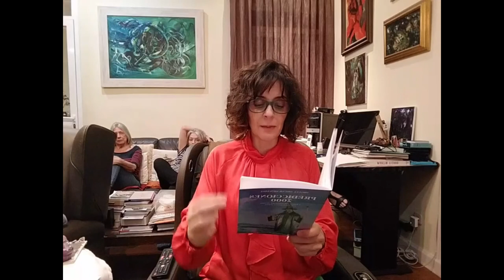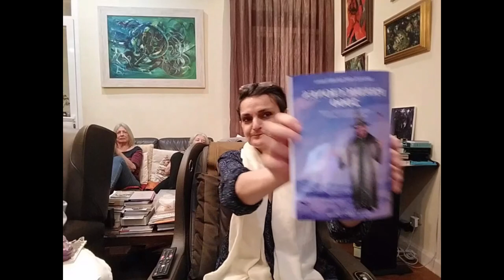24. Miguel Oscar Menassa. Obra Total. Lectura de la obra completa del poeta y psicoanalista M.O.M